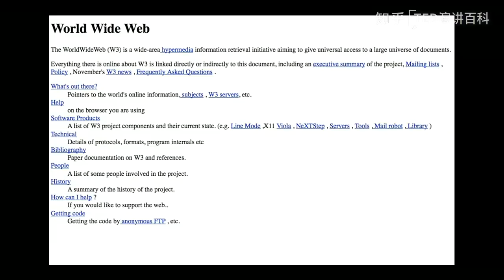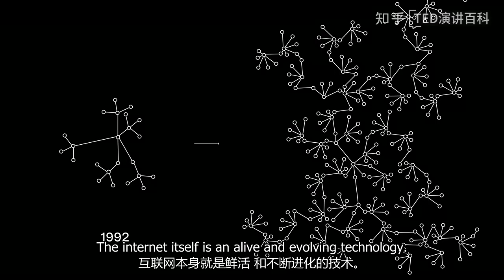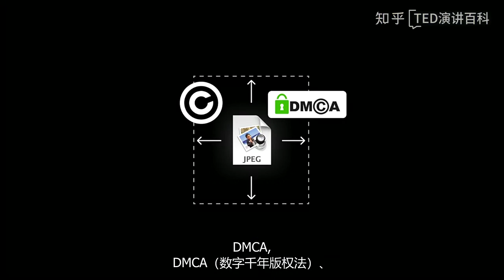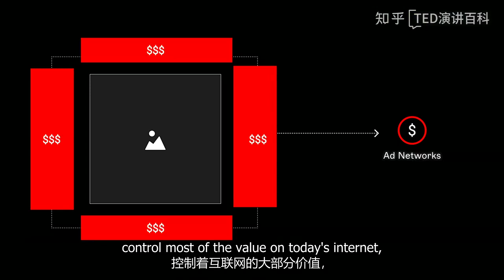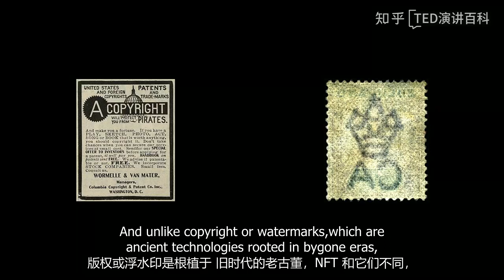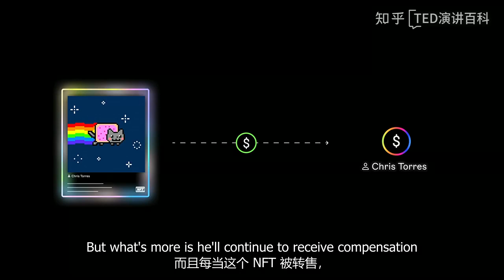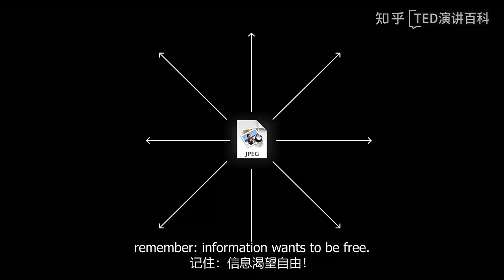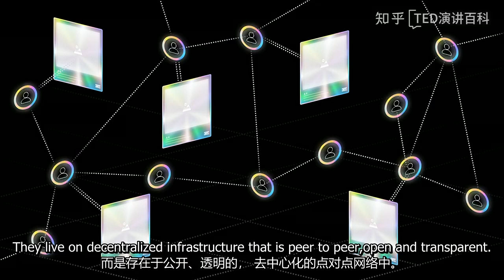TED演讲：NFT如何构造互联网的未来？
在这场发人深思的演讲中，技术专家凯文·德黑兰（Kayvon Tehranian）阐述了为什么 NFT（非同质化代币，一种代表互联网所有权证书的数字资产）是一项技术突破。您会了解 NFT 如何将权力和经济控制权交还给数字创作者，以及推动互联网的下一次发展。